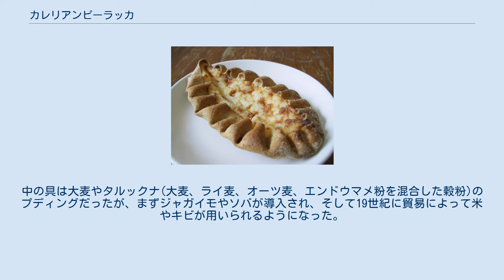カレリアンピーラッカ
カレリアンピーラッカ（フィンランド語: karjalanpiirakka（カリャランピーラッカ））は、ライ麦粉と小麦粉の生地にライスプディングやオーラリィニプーロ(大麦で作ったプディング)、マッシュポテトを乗せて焼き上げたフィンランドのパイ料理である。
元々はカレリア地方の伝統料理で、継続戦争による避難民によって伝来した。
“ピーラッカ”は南カレリアの方言で“パイ”を意味する。
北カレリアでは“カレリアンピーラス”(karjalanpiiras)と呼ばれている。
カレリアでは“カリッタ”(kalitta)と呼ばれ、オロネッツ・カレリアでは“シパイニィック” (šipainiekku)、ロシアでは“カレルスキー・ピローク”(Карельские пирожки)、スウェーデンでは“カレルスカ・ピローガ”(karelska piroger)と呼ばれている。
日本では“カレリア・パイ”とも呼ばれている。
現在、カレリアンピーラッカはフィンランド全域やロシア北部、エストニアなどで食べられている。
 カレリアンピーラッカは2003年2月に、伝統的特産品保護(TSG)に認定された。
 古来、ピーラッカを作る際に用いる粉はライ麦粉だったが、北カレリアやラドガ・カレリアではつなぎとして小麦粉が加えられた。
中の具は大麦やタルックナ(大麦、ライ麦、オーツ麦、エンドウマメ粉を混合した穀粉)のプディングだったが、まずジャガイモやソバが導入され、そして19世紀に貿易によって米やキビが用いられるようになった。
今日、米のピーラッカが最も一般的である。